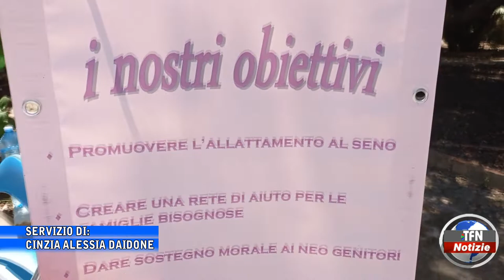Caltanissetta - La festa della mamma alla villa